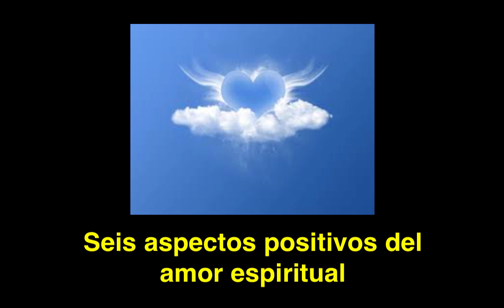Seis aspectos del amor espiritual